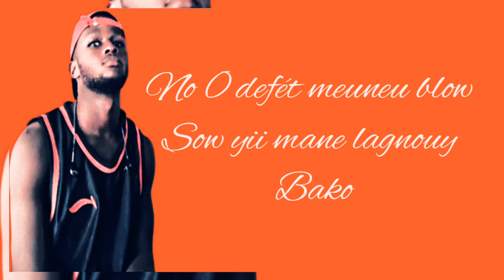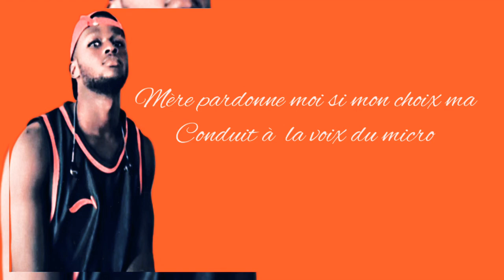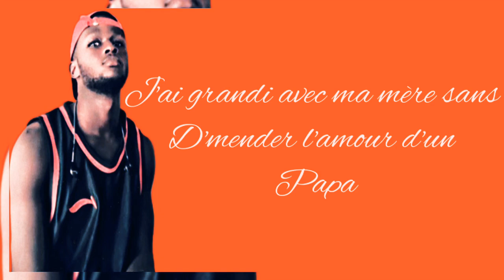16 mai 2020